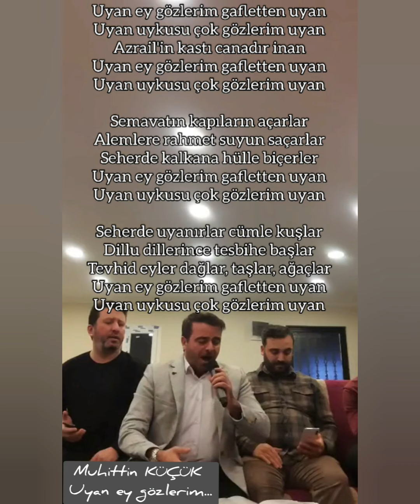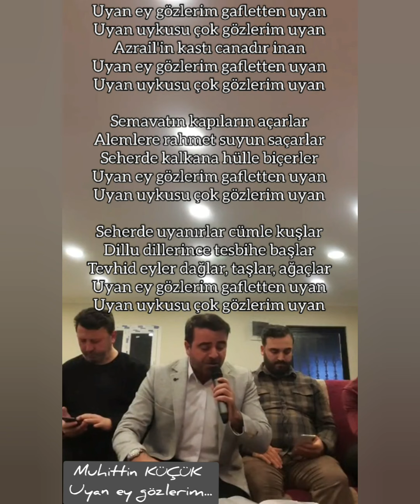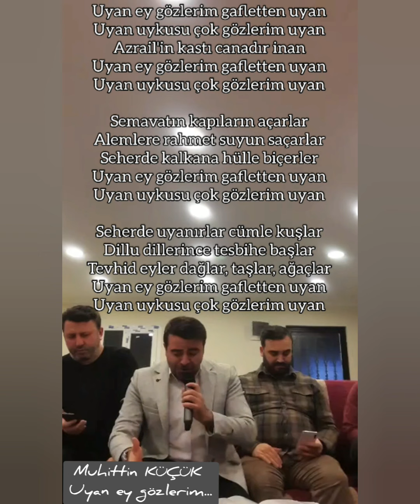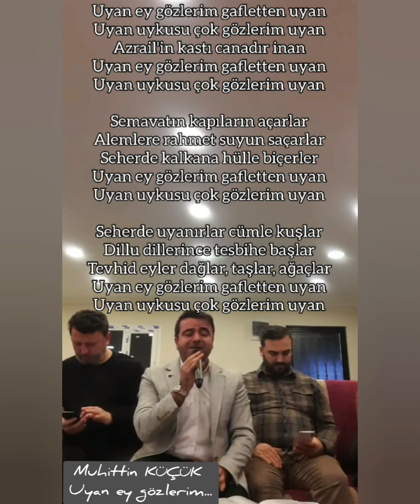Uyan ey gözlerim gafletten uyan - Muhittin KÜÇÜK